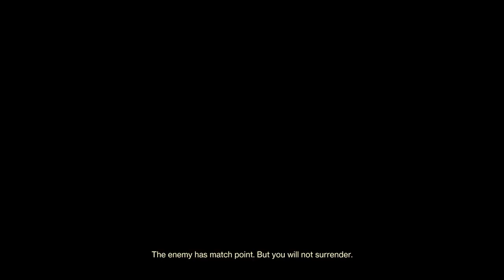Playing trials after a 3 year long break